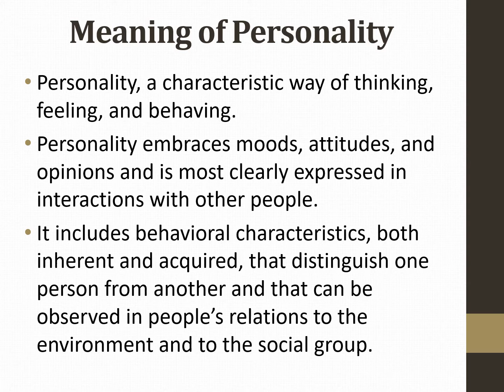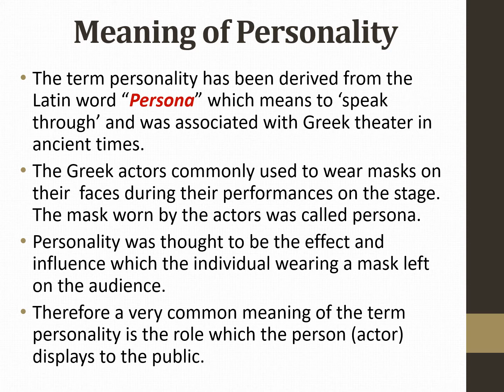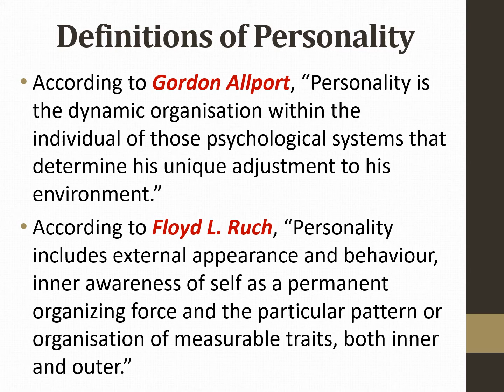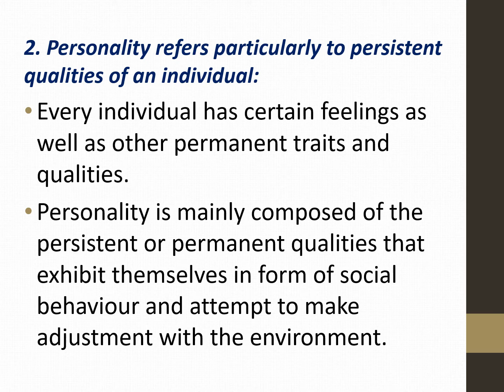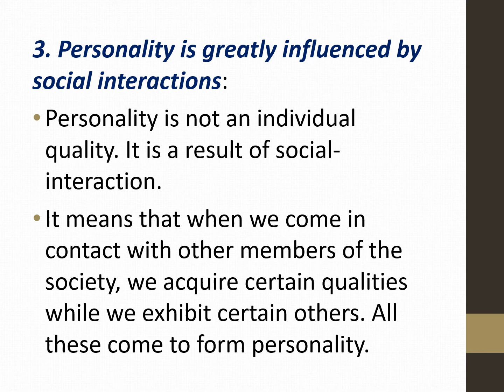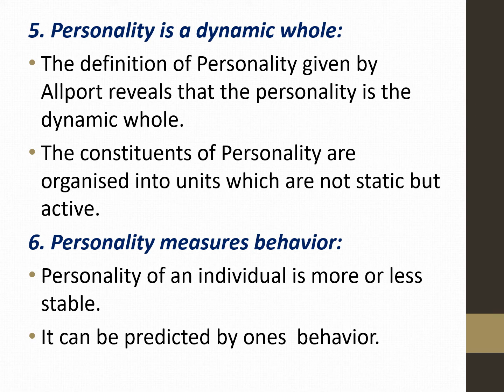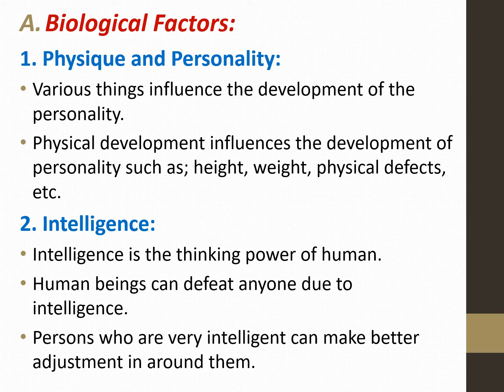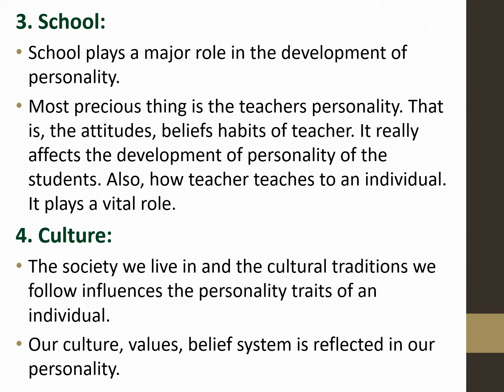BED102 - Personality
This video is about meaning, nature and determinants of personality